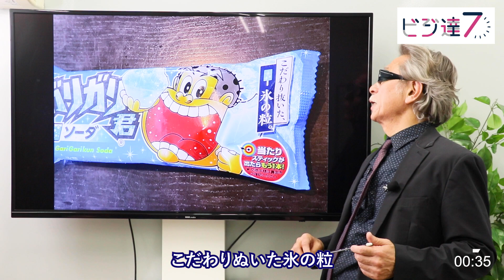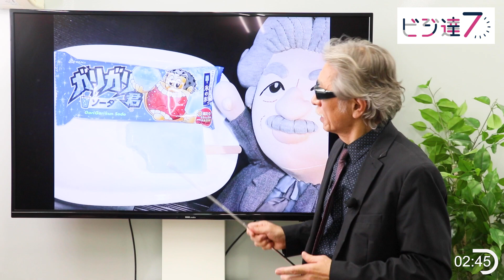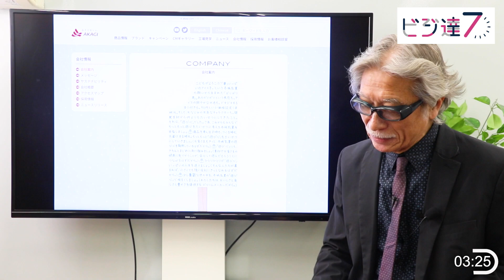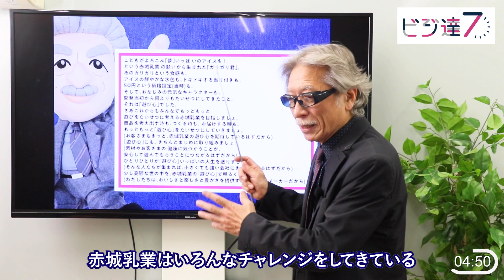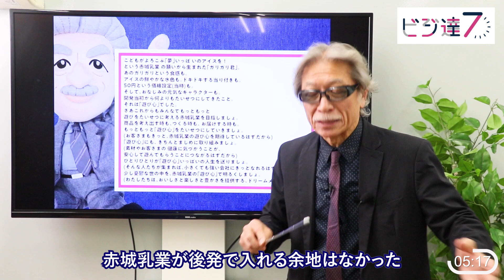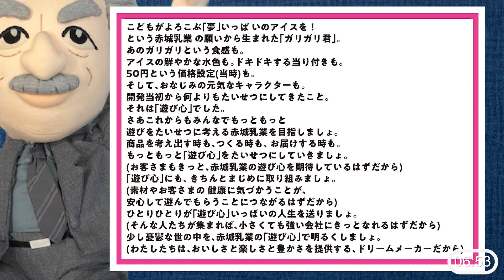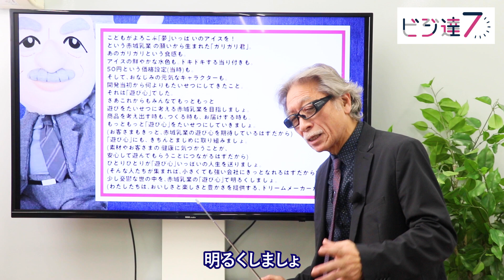〈ビジ達7 vol.168〉「ガリガリ君ソーダ」が、約20年ぶりにリニューアル。 赤城乳業の「遊び心」は次のステージに！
7分間でワクワクするビジネスが見えてくる！

①株式会社クオーターバック
②おすすめ！ ビジネス系月刊CD

③中島セイジについて

1955年北海道生まれ。1985年に企業マーケティングおよび広告戦略を中心にプランニングを行う
1993年には中小企業を主体とした企業戦略研究会「αクラブ」を開設、主宰。
2015年、北海道十勝の芽室町での「MEMUROワインヴァレイ構想」に向け、
2017年から「里山と生きる協会」の発起人として活動。

④その他 中島セイジ コンテンツ

⑤アップデートコーチングCLUB

⑥ビジネス未来研究会　ビジネスLABO